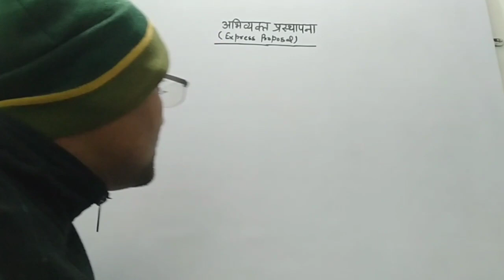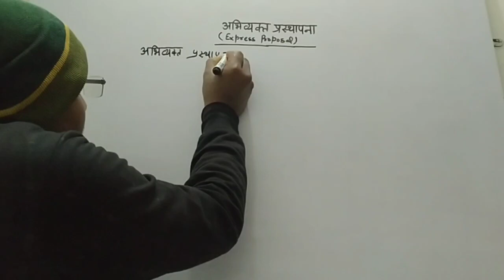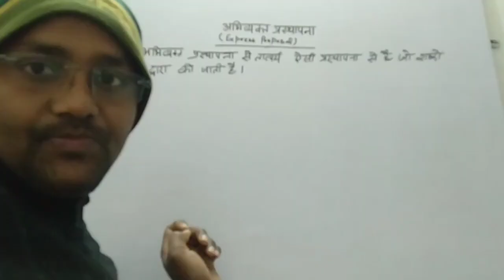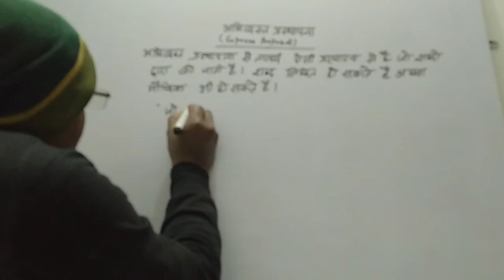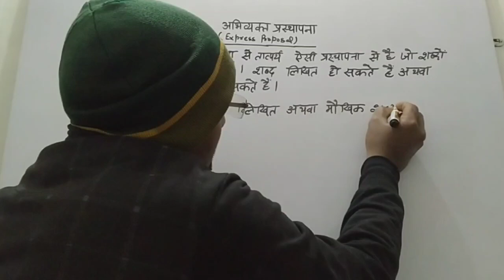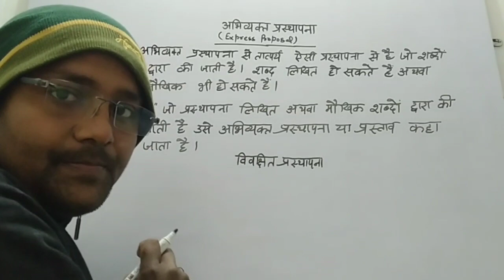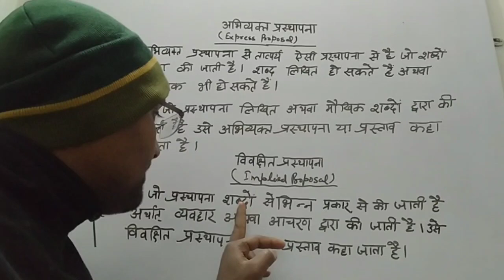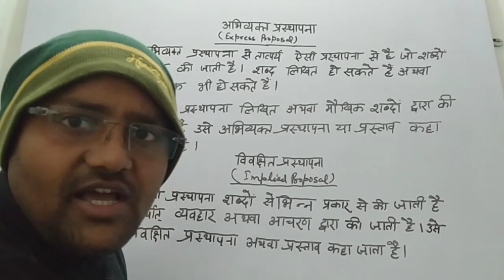express proposal and implied proposal theory in hindi/contract act-I/ by brijesh sir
आज की इस विडीयो में आपको  LLB. 1st semester के Paper 2 ( contracts act) se related  Theory class देखने को मिलेगा .

आप लोग ध्यान दें कि साथ में notes बनाते चलें , अन्यथा आपको exam time problem हो सकती है । फिर आपको rivision के लिए Problem हो ।